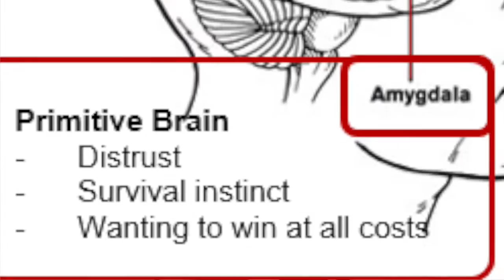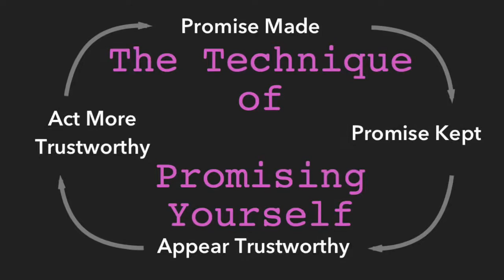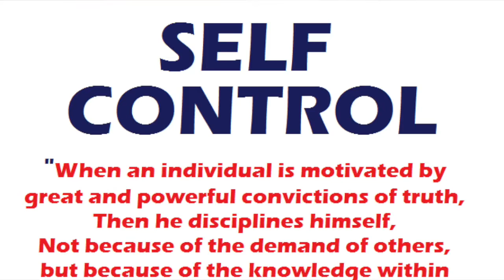the secrets of will power (hindi)